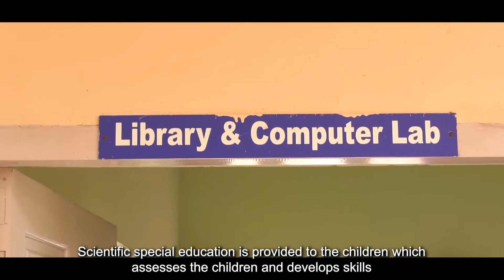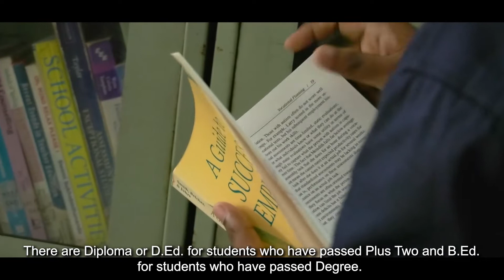Parudeesa (പറുദീസാ)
St. John of God Centre at Velloor was started in 1998 for the support and training of children and young adult with learning or intellectual disabilities (Those who are Intellectually challenged). The center is auspiced by the society for the empowerment of the learning disabled (SELD), an agency established by the Hospitaller Order of St. John of God in India. The aim of the Centre is to promote the well being and rehabilitation of the Intellectually challenged, creating awareness in society and among families about their obligation towards the Intellectually challenged and train them to live independently and assume their rightful place within this familiar and the boarder society. The Centre is a registered charitable organization for the development of the Intellectually challenged.